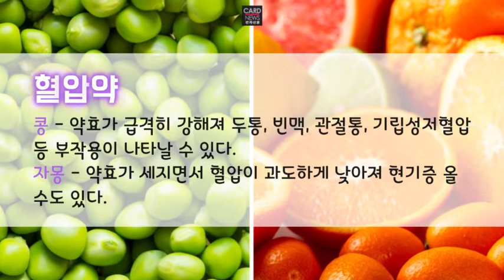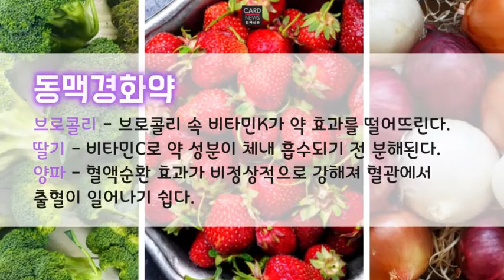약 먹을 때 피해야할 음식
약을 복용할 때 독이 되는 음식을 알아보자